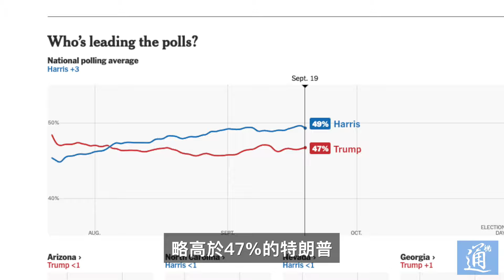【通講壇】美國大選臨近 候選人兩次被刺殺 到底誰能笑到最後？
李成，香港大學政治與公共行政學系教授 當代中國與世界研究中心主任，著有《中產上海》與《中美關係：變局中的利益交會點》美國